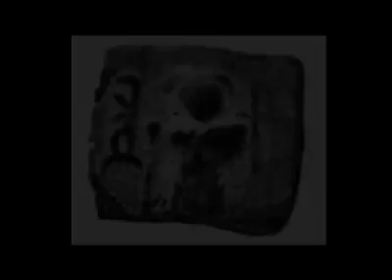Debate. Crucifixion of Christ. Between Mr Hakeem Imran Saqib. v/s Padri. Shafique Kanwal